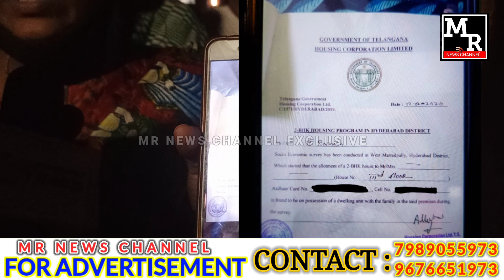BENEFICIARIES HUNGAMA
*MARREDPALLY KCR DOUBLE BEDROOM BENEFICIARIES HUNGAMA

We broadcast all Crime, Political, Social Economical affair going on in India Specialiy we try to serve the News which give Fact and Informative to Viewers.

Journalism Team MR NEWS CHANNEL